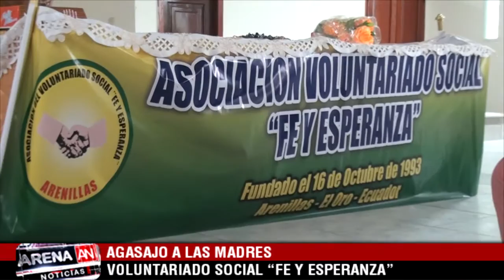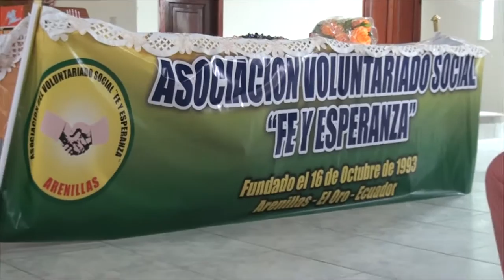AGASAJO POR EL DIA DE LA MADRE POR PARTE DEL VOLUNTARIADO SOCIAL FE Y ESPERANZA